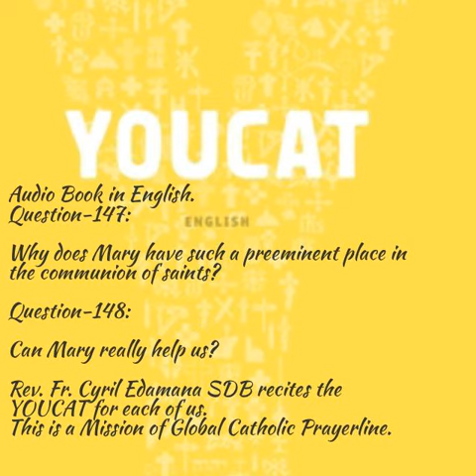Youcat English Audio -147 and 148